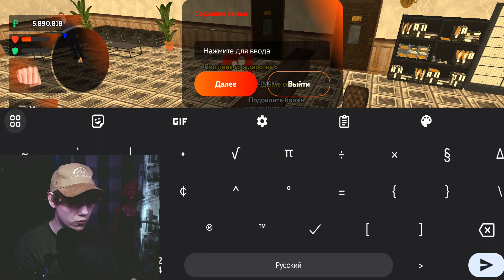ПУТЬ БЕДОЛАГИ на БЛЕК РАША #1 - СОЗДАЛ СЕМЬЮ на BLACK RUSSIA